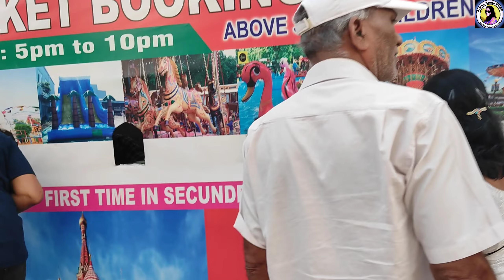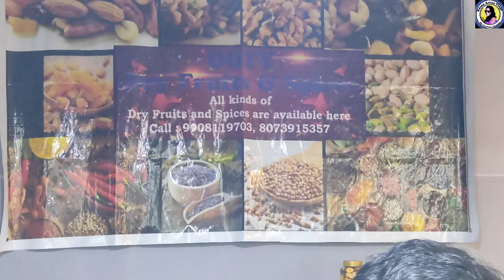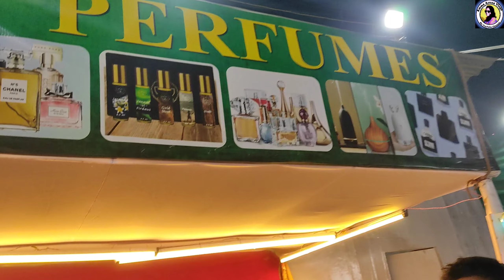First time Hyderabadలో Dubai city exhibition|At parade grounds|2023|Telugu vlogs@ammaaruna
First time Hyderabad లో Dubai city exhibition|At parade grounds|2023‎@ammaaruna